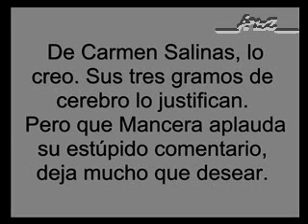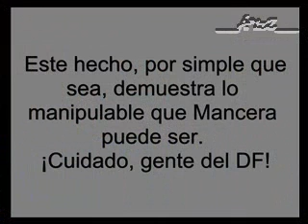Miguel A. Mancera se burla del voto Homosexual.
Increible que en pleno Siglo XXI se aplaudan estas cosas. Mancera muestra el tipo de títere que puede llegar a ser. No objetó a Carmen Salinas, porque ella es un gran "gancho" que jala votos.